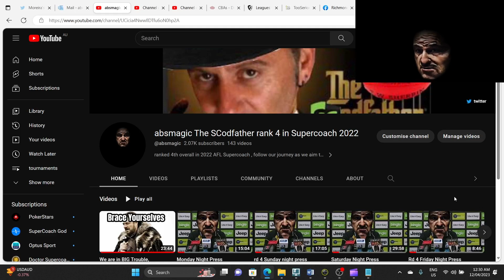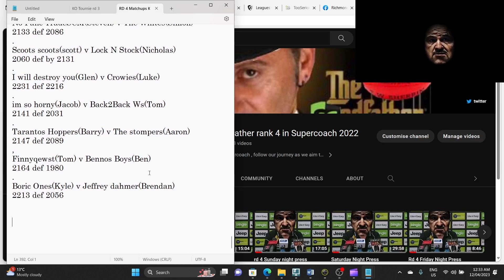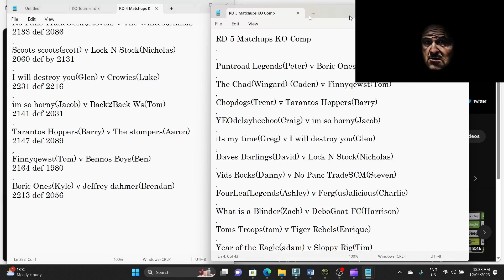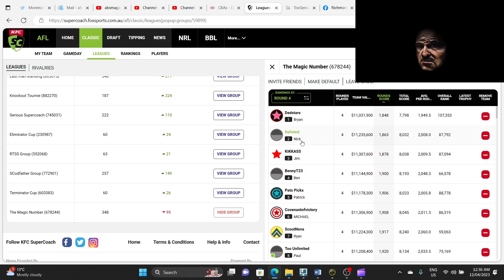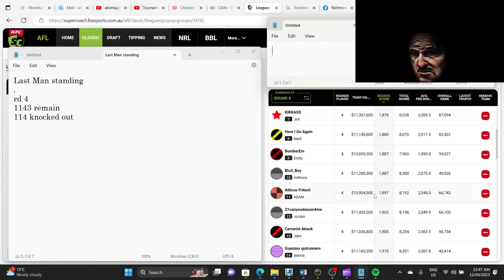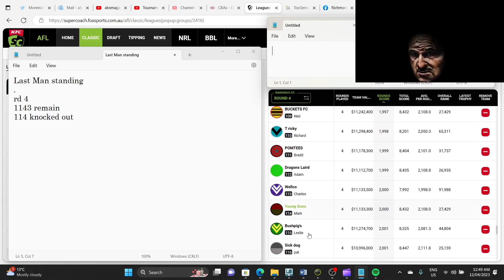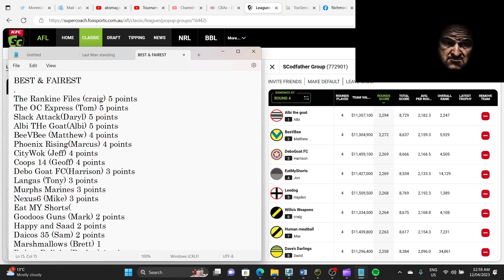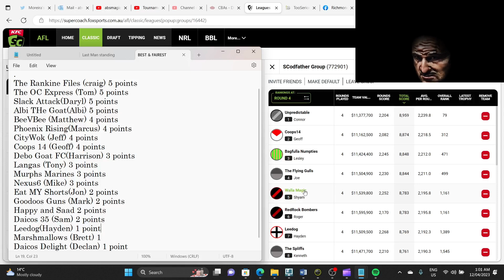RD 4 Tournament results, AFL Supercoach 2023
afl supercoach 2023